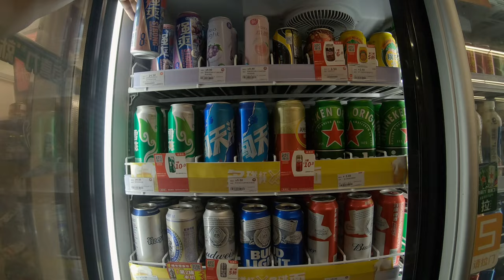👀 Walk Guangdong📍Dongguan Corner Shop🏪｜2024｜China｜4K｜GOPRO｜WALKING｜POV